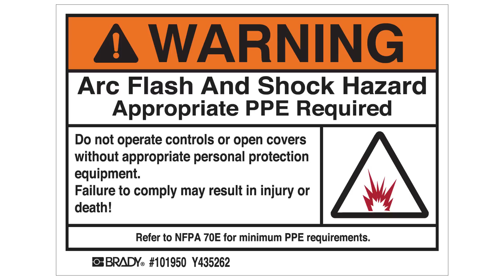Arc Flash Dangers - A GalcoTV Tech Tip | Galco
An Arc Flash is the light and heat produced from an electric arc when supplied with sufficient electrical energy to cause substantial damage or harm, fire, or injury. This phenomenon occurs when a flashover of electric current leaves its intended path and travels through the other to another conductor or to the ground. Arc Flashes are not as common as electrical shock; therefore it is important to reinforce the seriousness of Arc Flash safety, as it may not be as well-known. Serious injury or death can occur when in close proximity of an arc flash.